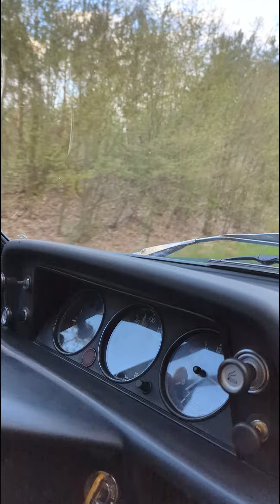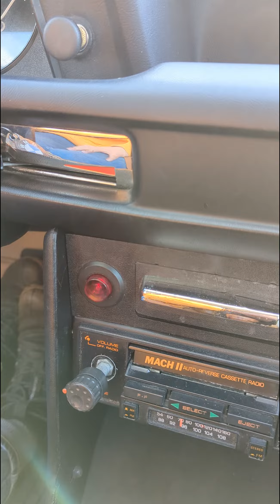BME 1600 Touring